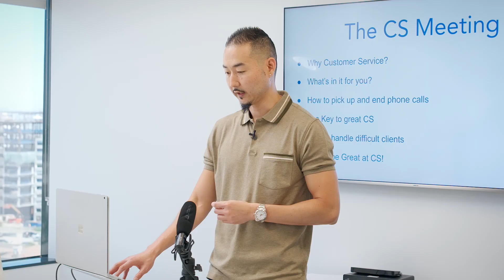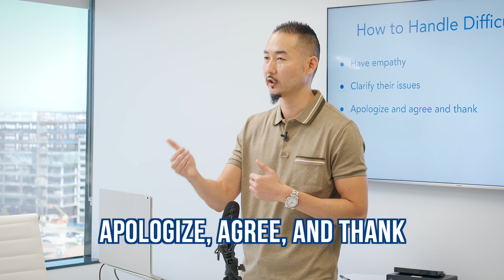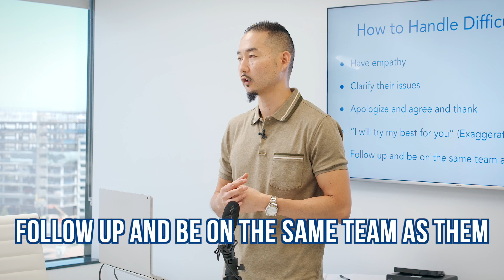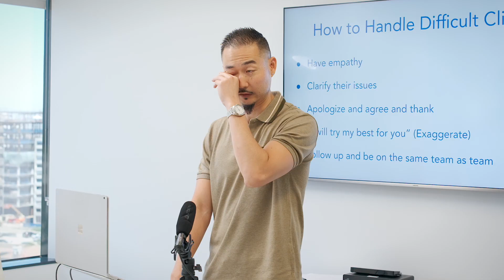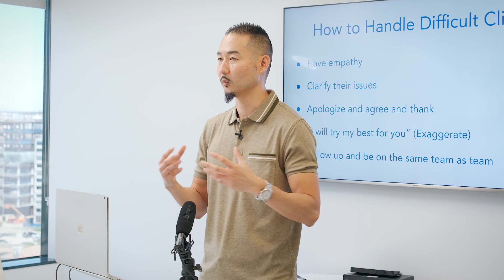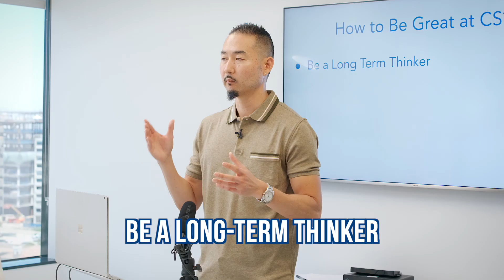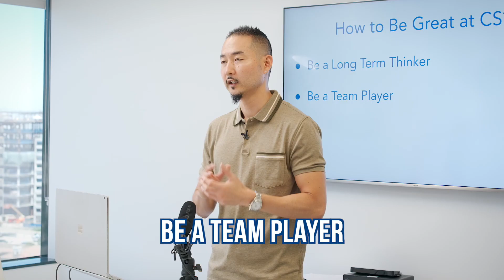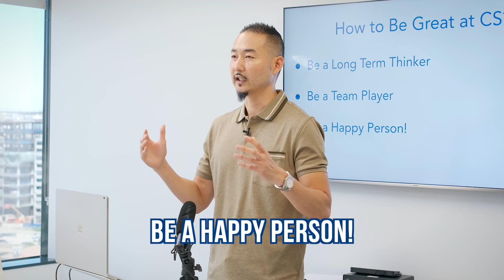Build a Massive Insurance Agency by Providing Better Customer Service!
To build a massive insurance agency we need to provide better customer service than what our clients expect.

In this video I go over my top customer service tips for insurance agencies including:

Why is customer service so important?

What's in it for the customer service rep to provide excellent customer service?

My "CASA" formula

How to pick up phone calls

How to end calls

How to handle difficult clients

How to handle rate increases

And how to be a great CSR in an insurance agency!

Hope this helps you and or your agency be able to provide better service to your clients which will help your retention which will help you get more referrals which will all help you make more money in the insurance business!

-Dan Kitajima